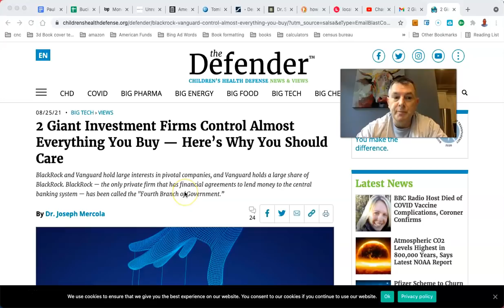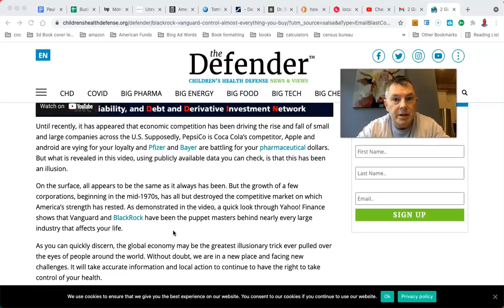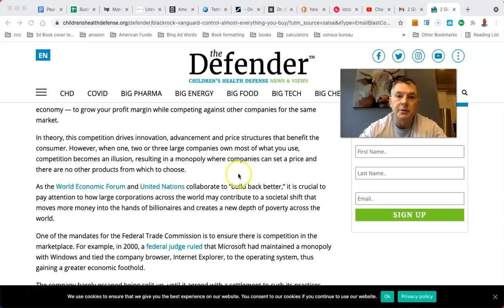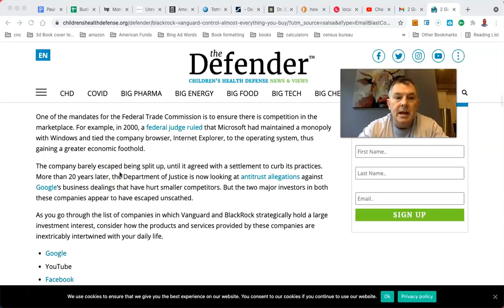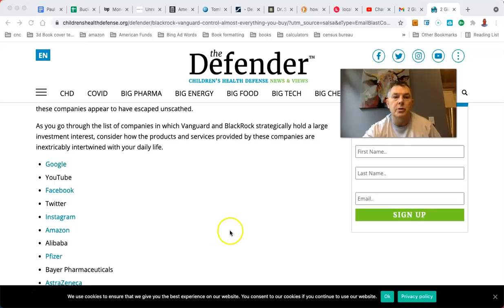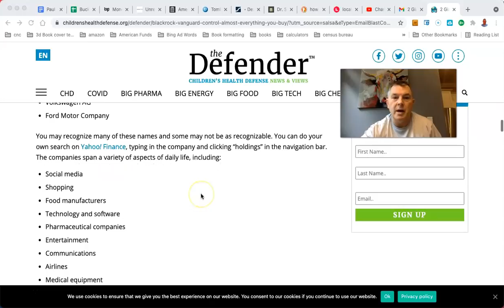2 GIANT Investment FIrms Control Everything WE Buy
LET'S SOCIALIZE!

You Can RETIRE on SOCIAL SECURITY: